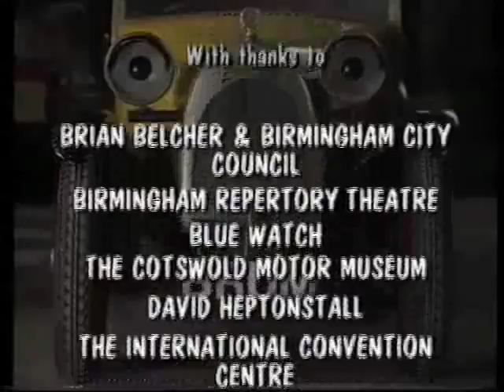Brum To The Rescue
Classic Tv